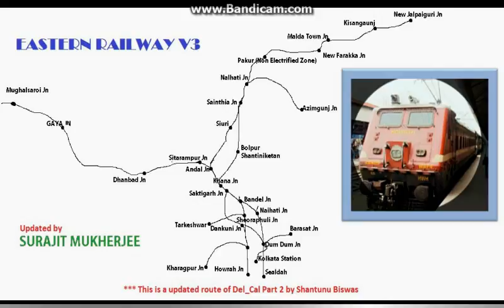G.4 MSTS IR EASTERN RAILWAY V3 SEALDAH ANNOUNCEMENT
Real Sealdah Announcement is made by me.
Act: Sealdah Asansol Intercity Exp (Made by me)